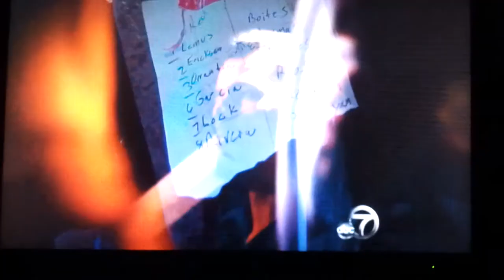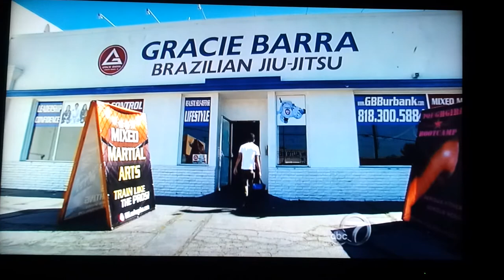Cristian Garcia on Vista LA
Vista La features mixed martial arts fighter Cristian Garcia 5/12/13